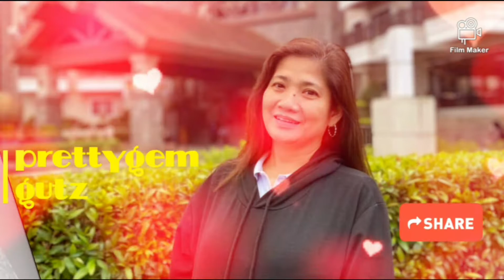KALABASA AT MALUNGGAY LAGYAN MO NG MANOK MASUSTANSYA NA MASARAP PA//(SQUASH,MORINGA LEAVES RECIPE)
Ang malunggay at kalabasa ay masustansya pang ulam budget friendly pa napakadali lang lutuin lagyan mo pa ng manok mas lalong sasarap ito.